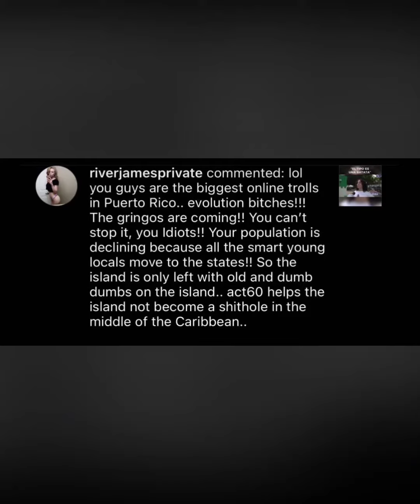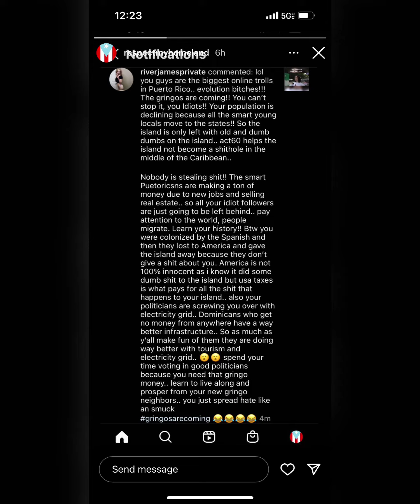Act 22 gentrifier argues that Puerto Rico “is left with the old and dumb dumbs on the island”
As if Puerto Rico didn’t have enough issues already with its corrupt government and La Junta. Gentrification Act 22 opened the doorways for many gringos coming from the states with their xenophobic and racism to Puerto Rico.